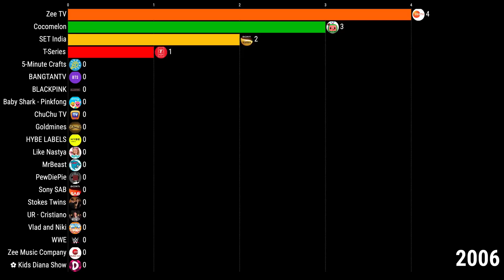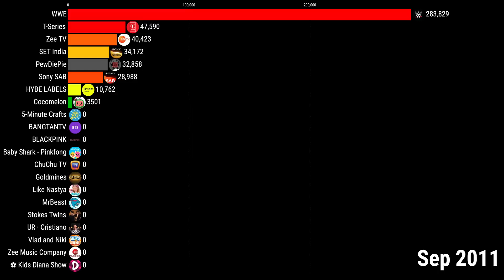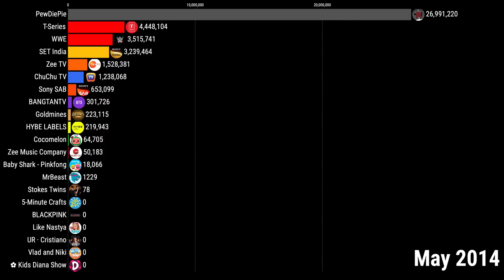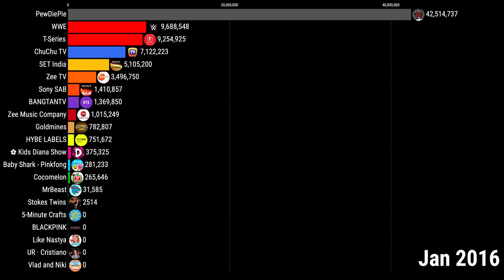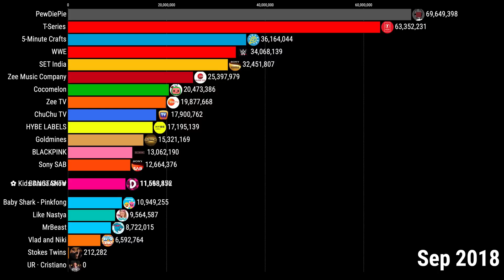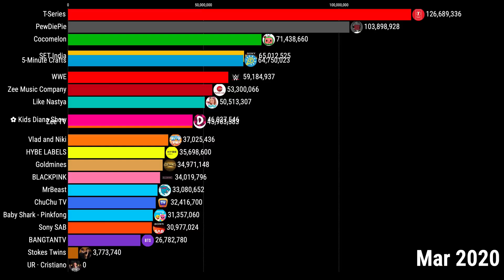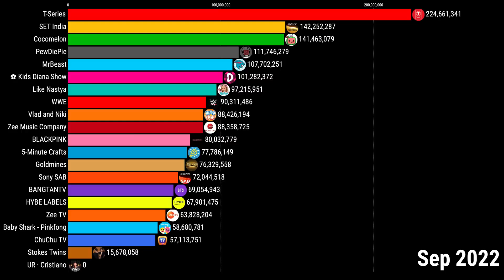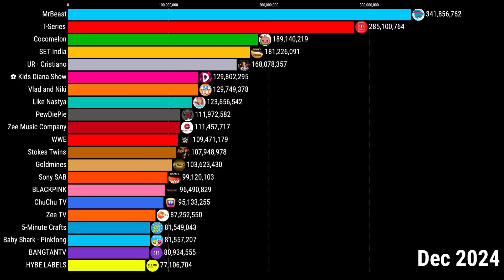اعلى نسبة مشتركين في القنوات من 2006 -2025 مستر بيست ضد كريستيانو رونالدو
🗣 USDT لو حاب طريقه مضمونه لسحب ال

هذي من افضل الطرق المعترف بها و هي

🔴 بطاقة NIRVANA PAY فيزا

nirvana pay توفر لك بطاقة
بطاقةإلكترونية وتربطها ب ابل باي
او تطلب البطاقة البلاستيكية وتقدر تسحب كاش بها

فيها نوعين الاول بلاستيكية عادية وهذي تقدر تسحب فلوس من اي صرافه

الثانية الكترونية وهذي لتسديد عبر المحلات او المواقع الاكترونية تفعيلها ياخذ خمس دقايق قيمتها ١٠ دولار ويعيطك ٥ دولار هدية اذا استخدمت الدعوة
او ١٠٠ دولار للبطاقة البلاستيكية

نزل التطبيق من خلال الرابط في البايو

و نقدر نقول وداعاً P2P